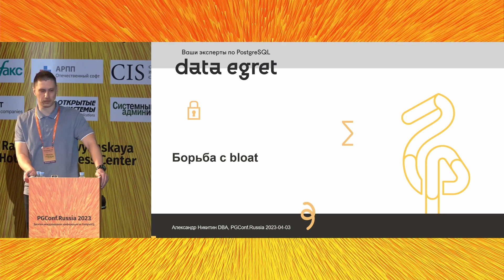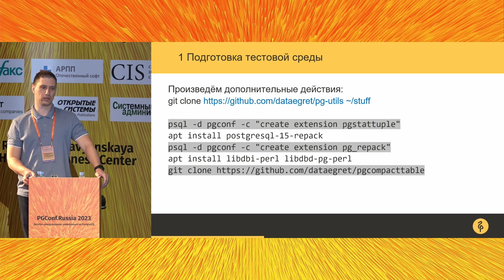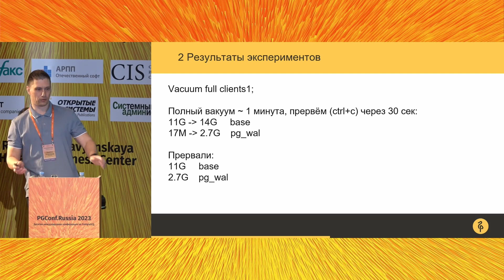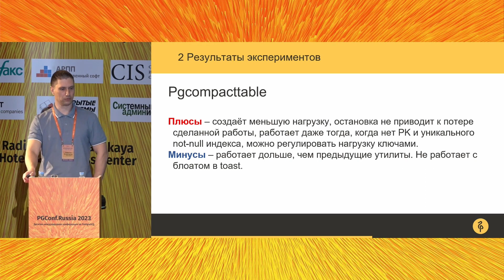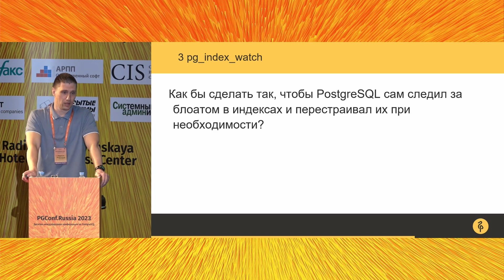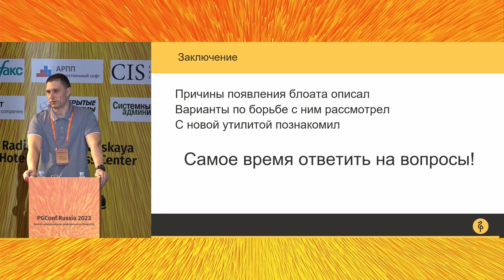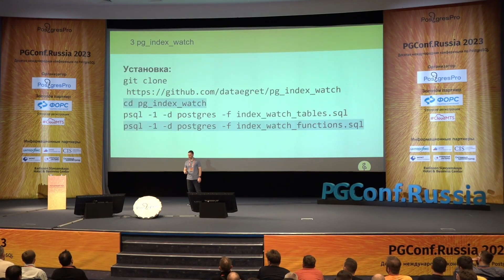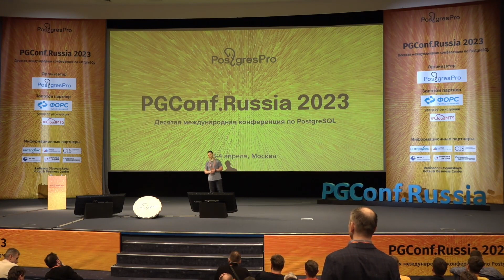Александр Никитин Борьба с блоатом. PGConf.Russia 2023 RU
Каждый администратор баз данных так или иначе сталкивался с тем, что таблицы и индексы в PostgreSQL иногда могут значительно увеличиваться в размерах. Зачастую поиск причины такого роста приводит нас к выводу, что объекты "раздулись". В докладе мы поговорим о причинах такого поведения, подготовим тестовую среду для определения того какой же метод борьбы с блоатом является самым подходящим. Сравним несколько утилит по борьбе с блоатом, а также познакомимся с ещё одним инструментом, который позволяет нам бороться с этим явлением более эффективно. Этот доклад будет полезен как начинающим, так и опытным администраторам PostgreSQL.
00:00
02:51 Вступление
03:48 План презентации
04:12 Подготовка тестовой среды
11:15 Результаты эксперементов
29:31 Бонусный материал pg_index_watch
38:16 Ответы на вопросы

The fight with PostgreSQL table Bloat. PGConf.Russia 2023 RU